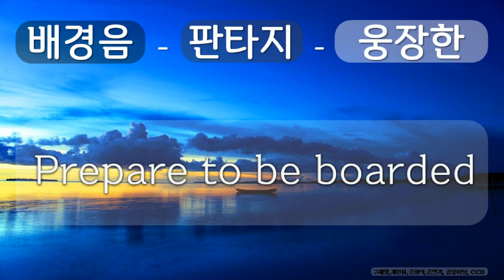배경음, 판타지, 웅장한 9 판타지, 웅장한, Prepare to be boarded, 구재영,계한용,김정식,김민기, 공유 마당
1만개 이상의 다양한 컨텐츠들을 목록별로 구분하여 재생목록에 정리하였습니다.